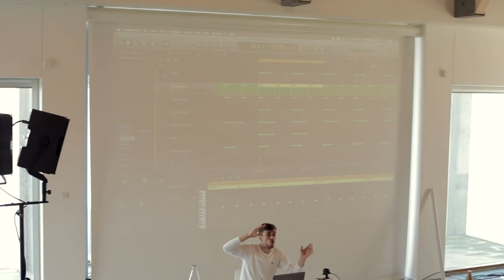Efterårshygge med DR Ultra og Ramasjang || UTZON TUBEN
Heeeej, idag er det blevet tid til vores aller første vlog!

I efterårsferien var der et mega fedt event, der hedder Videnskabsmødet, som er noget DR Viden afholder - og i den forbindelse foregik der alle mulige fede ting rundt om i byen i Aalborg - bl.a. hos os på Utzon Center.

Vi fik nemlig besøg af nogle af DR's mega nice børneværter: Sikker & Søn fra Ramasjang og Thor fra "nØrd" på DR Ultra!

Sikker & Søn var på besøg inde i vores udstilling Rumtosset og lavede et mega nice show, hvor de fortalte om elbiler og franske hotdogs!

Thor fra nØrd lavede en masse fede fysik forsøg og optog lyden af dem med en mikrofon. Fx lyden af et æg, der bliver suget ned i en flaske; lyden af et låg, der popper af ved hjælp af brusetabletter og vand; lyden af den reaktion, der sker, når man putter en masse mentos i en cola; og flere ting.
Alle de lyde puttede han så til sidst ind i et musikprogram, der hedder Logic og lavede lidt trylleri med noget equalizer og distortion og andre effekter. Og det kom der så et mega svedigt musiknummer ud af.

Så alt i alt var det en mega god og sjov dag på Utzon Center!
Og det tænkte vi da, vi ville dele med jer!

Håber I kan lide videoen!